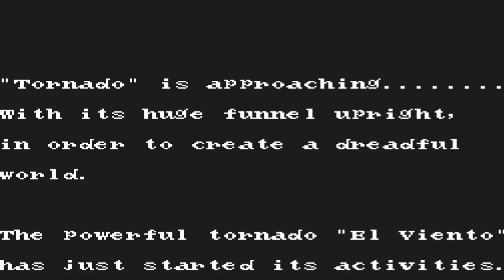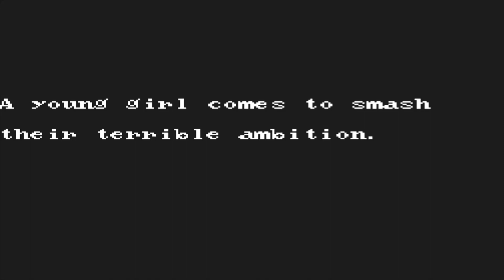El Viento - Sega Genesis - Start Up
"El Viento" is an action-packed and visually stunning video game released for the Sega Genesis console in the early 1990s. Developed by Wolf Team and published by Renovation Products, this side-scrolling platformer offers players a thrilling adventure set in a unique blend of historical and supernatural worlds.

The game's protagonist is Annet Myer, a young and courageous magician with wind-controlling powers. Set in the 1920s New York City, players follow Annet on a journey filled with mystery, danger, and intrigue. As she uncovers a dark plot that threatens the world, Annet must harness her magical abilities to combat a nefarious cult and its sinister leader, Hastur.

"El Viento" boasts a captivating storyline that draws players into a gripping narrative inspired by Lovecraftian horror and ancient myths. The game's immersive atmosphere is enhanced by its richly detailed pixel art, which showcases the vibrant, roaring twenties setting while also delving into eerie and otherworldly dimensions.

Gameplay in "El Viento" is a fast-paced combination of platforming, action, and puzzle-solving. Annet's wind-based abilities grant her unique powers, allowing her to attack enemies in creative ways, traverse challenging obstacles, and unlock hidden secrets. Throughout the game, players will encounter a diverse array of adversaries, from mundane gangsters to grotesque and otherworldly creatures, each requiring distinct strategies to defeat.

The game's soundtrack, composed by Motoi Sakuraba, complements the gameplay with a dynamic and memorable score that enhances the overall experience. The music shifts seamlessly between upbeat jazz tunes and haunting, atmospheric compositions, further immersing players in the game's diverse environments and intense battles.

"El Viento" is a classic Sega Genesis title that stands out for its engaging storyline, unique protagonist, stunning visuals, and captivating soundtrack. It has remained a cult favorite among retro gaming enthusiasts, offering a nostalgic and thrilling gaming experience for those seeking a blend of action, fantasy, and supernatural elements in their gameplay.